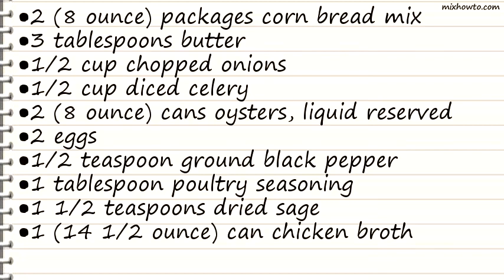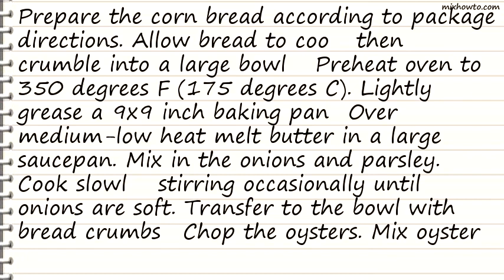Recipe Oyster and Cornbread Dressing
INGREDIENTS:
●2 (8 ounce) packages corn bread mix
●2 (8 ounce) cans oysters, liquid reserved
●2 eggs
●1/2 teaspoon ground black pepper
●1 tablespoon poultry seasoning
●1 1/2 teaspoons dried sage
●1 (14 1/2 ounce) can chicken broth